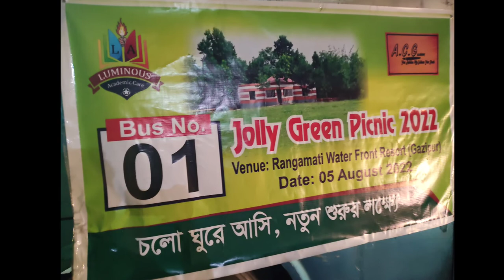ঘুরে এলাম রাঙামাটি কিন্তু গাজিপুর|রাঙামাটি ওয়াটারফ্রন্ট রিসোর্ট|Rangamati Waterfront resort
ঘুরি ফিরি খাই দাই এটাই কাজ | ঘোরাঘুরি ছাড়া জীবন অচল |
Rangamati Waterfront resort